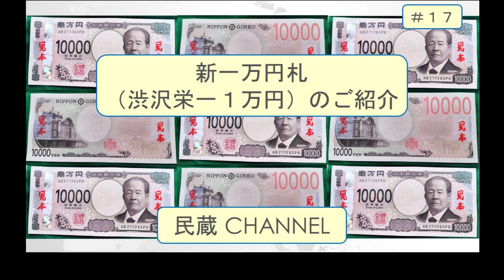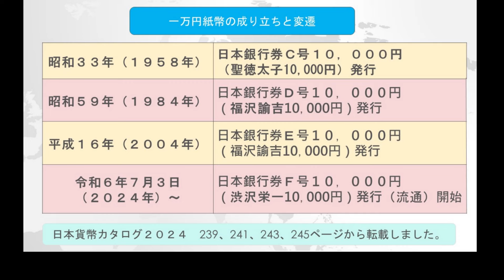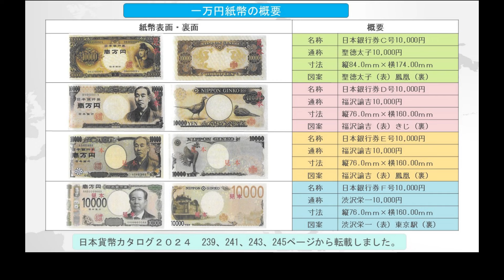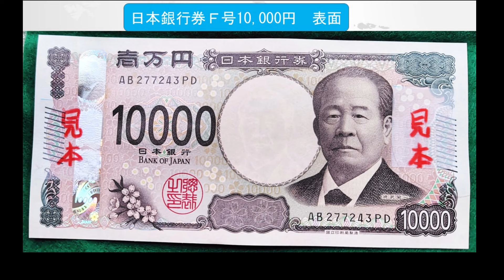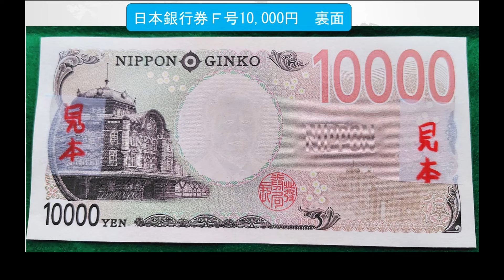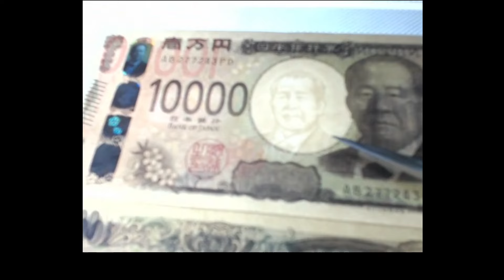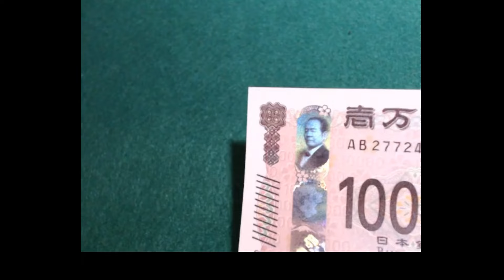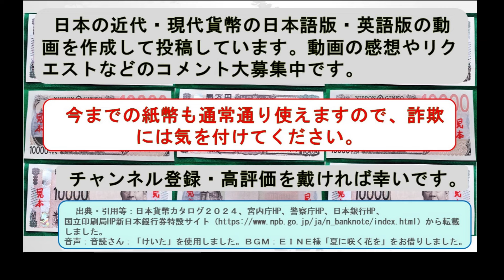新一万円札（渋沢栄一１万円）のご紹介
おはようございます。民蔵です。
この動画は令和６年７月３日から発行された新紙幣のうち、一万円紙幣（渋沢栄一１万円）の紹介です。
悪用を防止するため見本のシールを貼っております。ご了承ください。
一万円紙幣の成り立ちと変遷、一万円紙幣の概要、新一万円紙幣の新たな偽造防止対策とユニバーサルデザインについて紹介を致します。
この動画の感想や日本の近代・現代貨幣について質問やリクエストなど、ありましたらコメント欄に記載お願いいたします。

国立印刷局HP新日本銀行券特設サイト

【動画目次】
00:00 ご挨拶と動画内容の紹介
01:21 一万円紙幣の成り立ちと変遷
02:33 一万円紙幣の概要
08:23 新一万円紙幣の新たな偽造防止対策とユニバーサルデザイン
12:22 ご挨拶